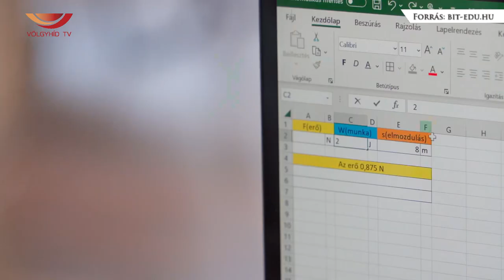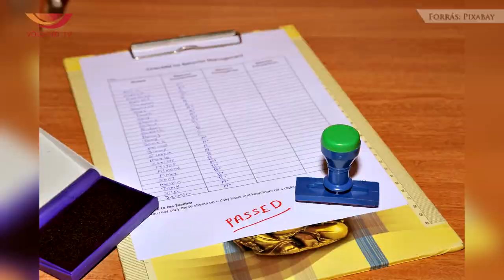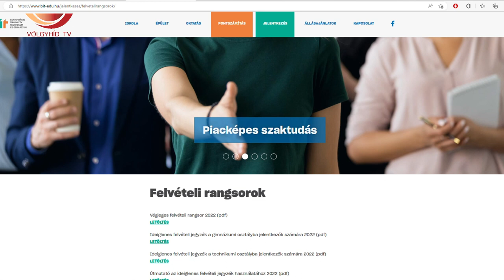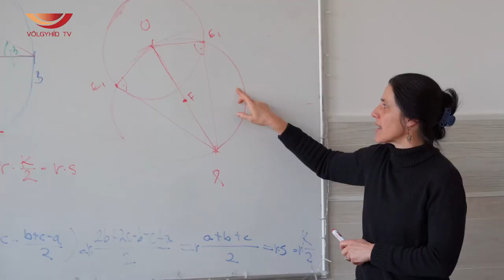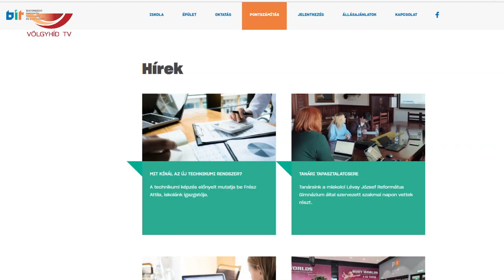BIT helyzetkép - Interjú Frész Attilával (23.02.24.) - Völgyhíd TV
Dolgosan telt az elmúlt félév a Biatorbágyi Innovatív Technikumban és Gimnáziumban, amely egyelőre Bicskén működik.
A 2023/24-es tanévet azonban már az új, biatorbágyi saját épületben kezdhetik meg a diákok és tanárok városunk első középiskolájában.